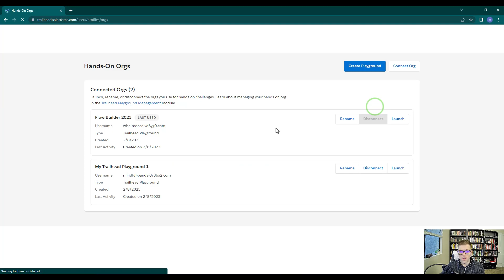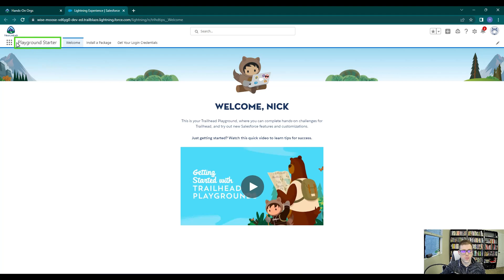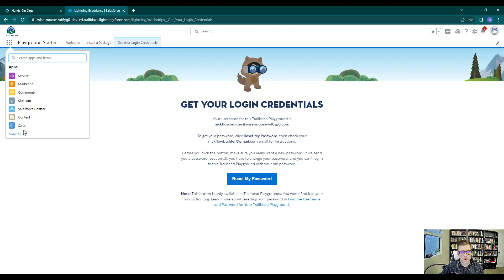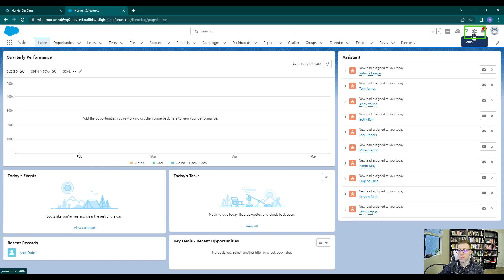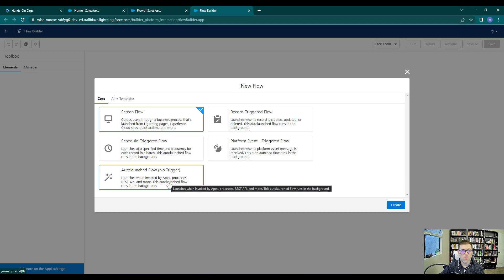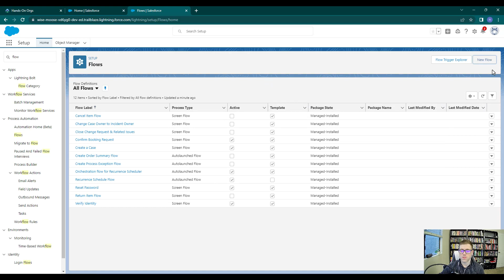Salesforce Flow Builder Tutorial (Episode 2) - Setup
In part two of our Salesforce Flow builder tutorial series we log in to our Trailhead environment for the first time and learn how to navigate to the Salesforce Flow setup page.

This playlist is a free preview of a more complete 19-hour course.

💰 Learn how to build more flows like this in the Salesforce Flow course over 15,000 Salesforce professionals like you have taken:

salesforce flow full course
salesforce flow crash course
salesforce lightning flow builder complete course
salesforce training
salesforce flow builder tutorial
flow builder salesforce tutorial